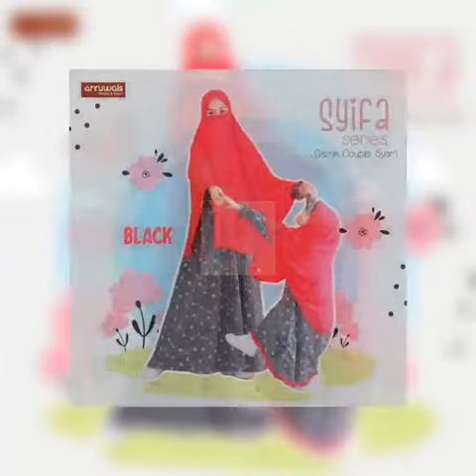Syifa : gamis katun.jepang yang nyaman banget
Cari gamis yang murah tapi gak murahan. Adem.bahannya lembut banget..pastinya syifa series bisa couple an ibu dan anak yaa